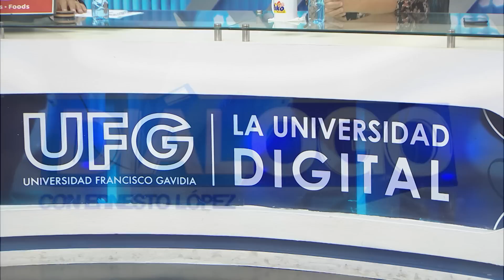DIÁLOGO CON ERNESTO LÓPEZ 12 DE ABRIL 2023